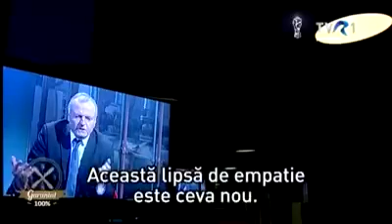Pericolul smartphone - urilor